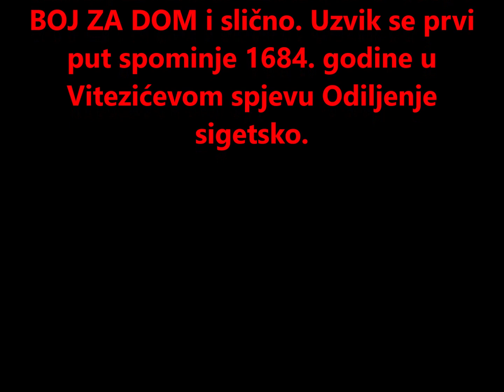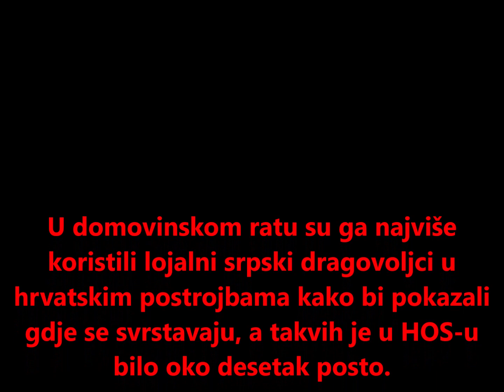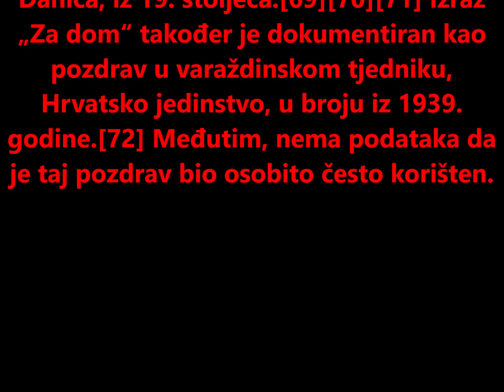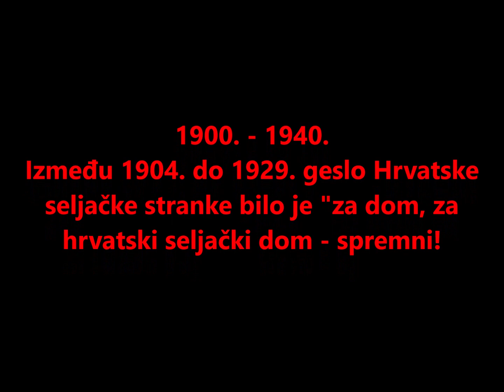Ne dirajte nam naše svetinje, ne dirajte nam Za Dom Spremni